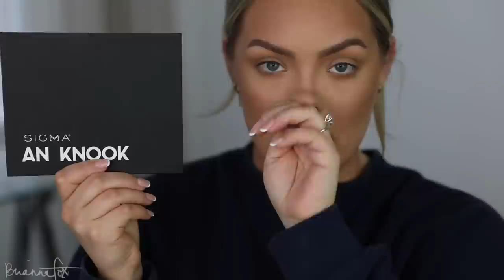TikTok Filter Tutorial + Get Ready With Me!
today im trying to recreate the viral TikTok bold glamour filter with makeup! while I was sick I was engulfed in TikTok and learned all about the celebrity drama lol so were gonna chat about the Selena vs Hailey drama, the drama with Vanderpump rules, and the hot mess that is the Bachelor

Edited with Final Cut Pro X